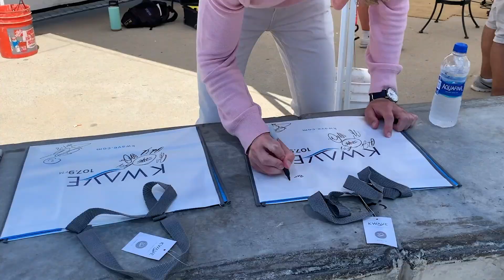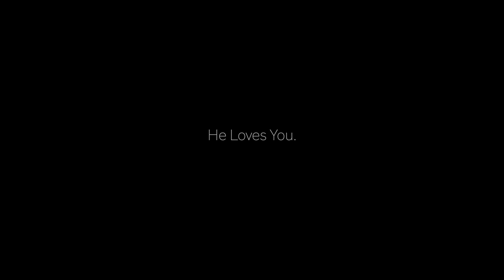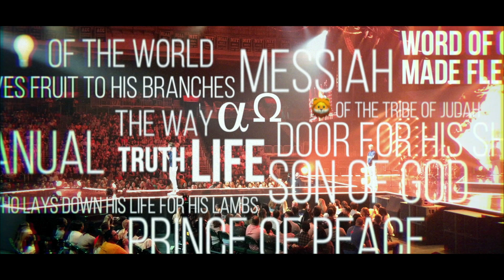Ben Courson: Global TV Episode 208, Anointing Oil Part 1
Pop some popcorn 🍿 and watch this episode from our Global TV Program "Hope Generation with Ben Courson" episode 208, entitled Anointing Oil Part 1

Your spirits will be lifted and your soul encouraged as you take this in. When we know who are loving Heavenly Father is, it literally changes EVERYTHING! So sit back and take in this 30 minute Episode!

Here are the times and ways you can watch our TV program live:

The Hillsong Channel

• Sundays at 6am PST | 9am EST | 1pm GMT | 12am AEDT

• Wednesdays at 12pm PST | 3pm EST | 7pm GMT | 6am AEDT

• AT&T Uverse Channel 565

• Dish Channel 258

• AppleTV

• Comcast

• Spectrum

• Charter

• Boingo

•Thursdays at 1:30pm PST | 4:30pm EST

• Dish Channel 260

• DirecTV Channel 372• Glorystar Channel 2

• Sky Angel Channel 127

• Dish Channel 258

• AppleTV

• Comcast

• Spectrum

• Charter

• Amazon

• Google Chromcast

• Pluto TV

CBN NEWS

• Our Creatives/Mini Movies air on the CBN Show Prayer Link

100 HUNTLEY STREET

• Creatives/Mini Movies Play on the TV Broadcast

TCT NETWORK

• Creatives/Mini Movies Play on the TCT Today Show

• Fridays at 1PM & 8PM ET

• Saturdays at 1AM & 6AM ET

Shine TV New Zealand

• Wednesday 6:30am & 5:30pm NZST

• Saturdays 11pm NZST

• Freeview Channel 25

• Our Creative's also air on Shine TV

Hope Tv Kenya

• Tuesday at 9:30pm E.A.T

• Wednesday at 1:30pm E.A.T

• Our Creatives also play on Hope Tv Kenya

Nigeria Africa

• Salvation TV

• Monday - Friday at 5:30pm GMT+1

Life CBN South Africa

• Life Christian Broadcasting Network

• Monday - Saturday 10:00pm GMT+2

• Sunday's 10:30pm GMT+2

MOMBASA, KENYA

• Tawala Tv

• Wednesday at 10:00am E.A.T

• Friday at 10:00am E.A.T

theDove TV

• Wednesday - 4pm

• Oregon/California

• On The Dove TV

• Medford, OR -Ch.18

• Portland, OR - Ch. 26

• Salem, OR - Ch. 36

• Bend, OR - Ch.41

• Charter Cable Ch. 18 Medford/Grants Pass/Klamath Falls

• Ashland Home Net. Ch. 96

• ROKU

• Apple TV

• San Francisco/Oakland, CA -Ch.12

• San Francisco/San Jose, CA -Ch.3

• San Jose/Santa Cruz, CA -Ch.45

• Santa Rosa/Napa, CA - Ch. 45

• Sacramento/Yuba City, CA - Ch.28

• Chico, CA - Ch. 11

• Redding, CA - Ch.23

• Monterey/Salinas, CA

DALLES, OR

• Channel 14

• Wednesday 4:30am

• Thursday 1pm

• Saturday 6:30am

• Monday 11pm

International Christian Family Network

• Sundays at 4:30PM

• Mondays at 4:30AM

• Thursdays at 8:30PM

• Fridays at 8:30AM

• Charter Spectrum Channel 382 Glendale/Burbank, San Gabriel Valley, Malibu, Long Beach, Inland Empire, High Desert/Mountain, Ventura, Whittier.

KALO TV HAWAII

• Sundays at 4:30pm HST | 7:30pm PST• Thursdays at 9:30am HST | 12:30pm PST• Fridays at 9:00pm HST | 12:00am PST

WTVL CHANNEL 44, LIMA, OHIO

• Wednesdays at 11:30pmEST | 9:30pmPST

• Fridays at 9:30pmEST | 6:30pmPST

SACRAMENTO FAITH TV, SACRAMENTO, CA

• Sundays at 5:30pm PST

• Mondays at 9:00am PST

• At&t – Channel 14

Son Broadcasting Network, New Mexico

• Saturdays at 10:00pm

• Dish Channel 33

STREAMING-VOD

• Hillsong Channel Now

• Pure Flix

• Castle TV

• Miracle Channe